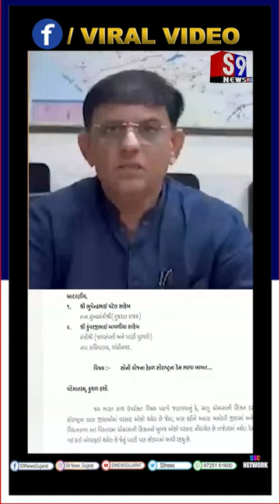લ્યો બોલો ભાજપના ધારાસભ્યએ પણ મુખ્યમંત્રીને પત્ર લખવા પડે..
અમરેલી સાવરકુંડલાના ધારાસભ્ય મહેશ કસવાલાએ CM ભૂપેન્દ્ર પટેલને પત્ર લખ્યો,
સૌની યોજના હેઠળ સૌરાષ્ટ્રના ડેમ ભરવા રજૂઆત કરી